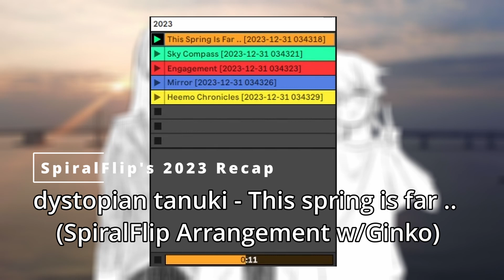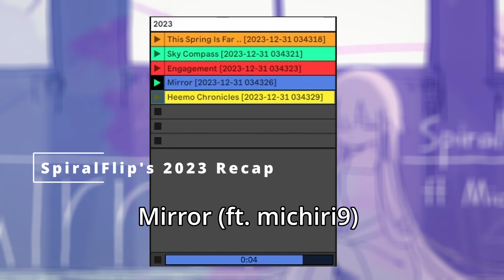Spiralflip's 2023 Recap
All the songs I released this year